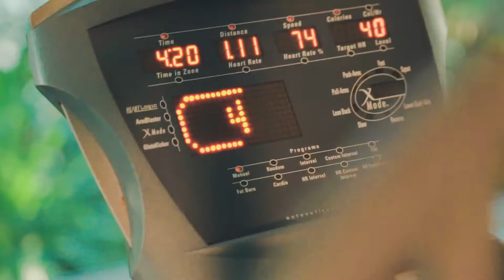Detox, Reiki, Healing, Yoga @ Orion Retreat Centre Koh Samui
Do you looking for new ways to spend your island vacation?
Book a stay at a detox spa and see a healthier, more optimistic you.
2. Choose your Retreat Program
3.  Come to Koh Samui and enjoy your Detox Holiday
With more than 15 years experience in detox we have earned a reputation for our effective and accessible Detox, Fasting and Yoga programs in Thailand. Over the years a selection of specially tailored programs have been developed to support your journey and personal growth every step of the way. We ensure that your time with us is a healing and enriching experience for you, body, mind and soul.
Good luck on your wellness journey!